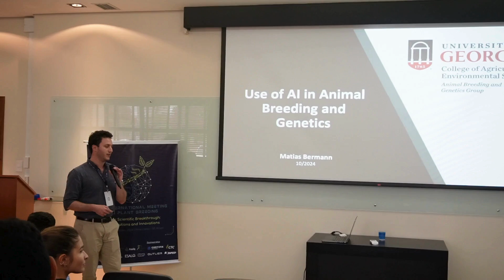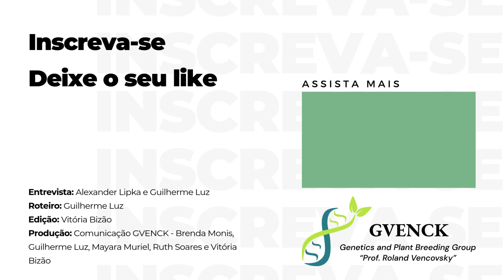GVENCK entrevista Dr. Alexander Lipka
GVENCK entrevista Dr. Alexander Lipka no 8° International Meeting on Plant Breeding. O Dr. Lipka é professor da University of Illinois, e é especialista em estatísticas aplicadas em estudos de associação genômica (GWAS) e seleção genômica (GS). Ele é o desenvolvedor do pacote estatístico GAPIT, amplamente utilizado para predições genômicas.

Entrevista: Alexander Lipka e Guilherme Luz
Roteiro: Guilherme Luz
Edição: Vitória Bizão
Produção: Comunicação GVENCK - Brenda Monis, Guilherme Luz, Mayara Muriel, Ruth Soares e Vitória Bizão